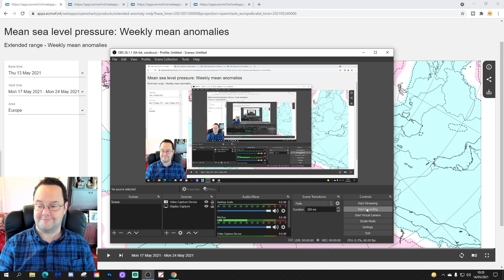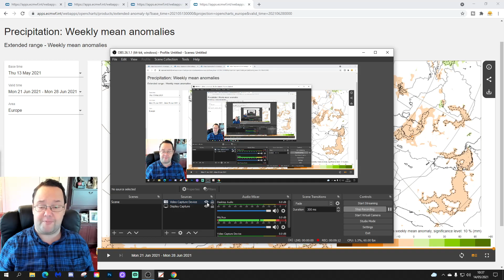ECMWF 42 Day Forecast: High Pressure For June?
Low pressure through the Atlantic and northern Europe will combine with northern blocking to keep us cool/cold and wet for the rest of May. Looking ahead to June we could start to see much more of an anticyclonic signal - improvements on the way next month?

Check out the detailed week by week forecast down below.

💡  Video Credits: 💡

 💡 GWV Links: 💡

Written Six Week Forecast:

Week One:  Northern blocking returns! High pressure sits to the north of the country around Greenland and Iceland with low pressure through the Atlantic into northern and western Europe. A very chilly week is forecast with below average temperatures and above average rainfall.

Week Two: 24th to 31st May: A trough if low pressure sitting over and to the south of the UK and Ireland with high pressure still in the north Atlantic and near Iceland. Another colder than average week is forecast with above average rainfall focused on England and Wales.

Week Three:  31st May to 7th June: High pressure builds across much of Europe. Low pressure and the jet stream would start to move northwards so we might still be unsettled in the north and north west but much of the south and east may turn drier and warmer. Temperature anomalies overall are average or below average while precipitation is drier than average.

Week Four: 7th to 14th June: Weak signals. High pressure is centered close to the UK and Ireland. This should be a warmer and drier week although temperature anomalies are still struggling at around average or slightly below. Precipitation is much drier than average however.

Week Five: 14th to 21st June: High pressure still centered close to the UK and Ireland. Temperature anomalies are still struggling at around average or slightly below. Precipitation is much drier than average however. Given plenty of sunny spells this should be a much warmer feeling week.

Week Six: 21st to 28th June: No signal although there could be a hint of northern blocking returning to Greenland again...

Could Rest of May looking a write off but June looking better? We'll find out next week...